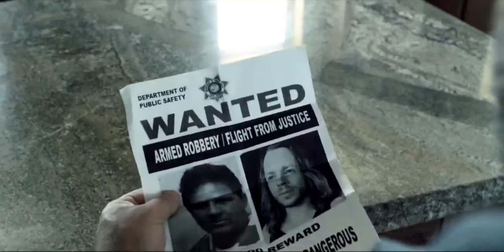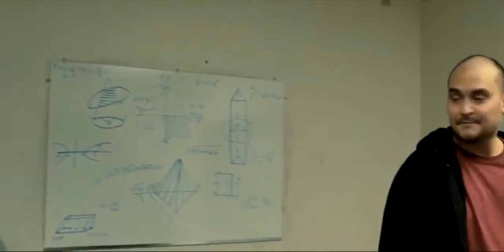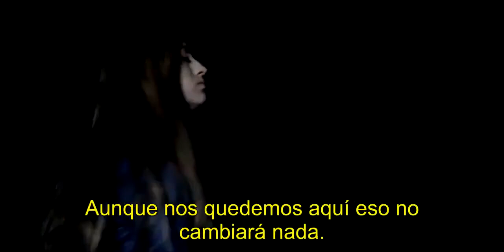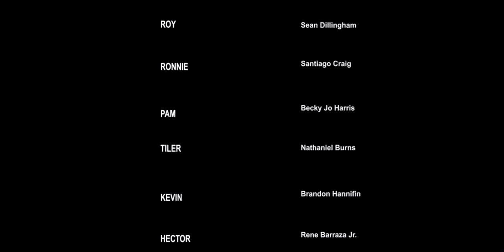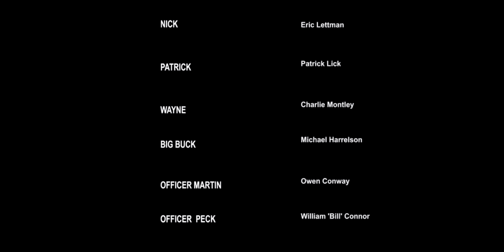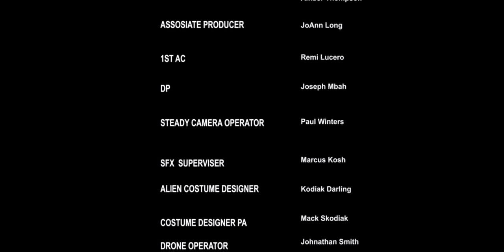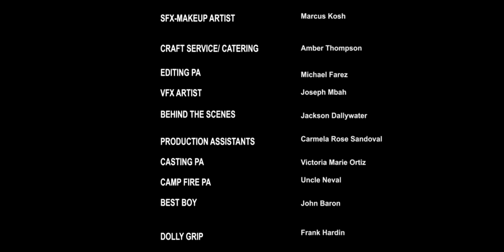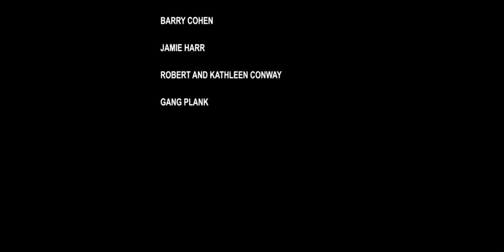battlefield 2025 pelicula completa en español (subtitulada)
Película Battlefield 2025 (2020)